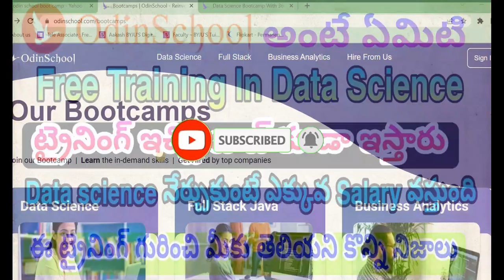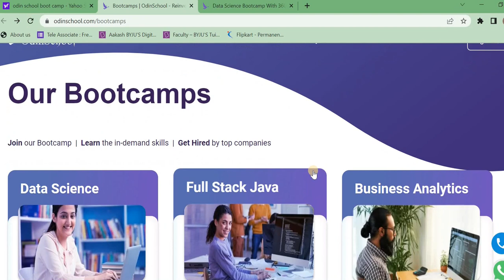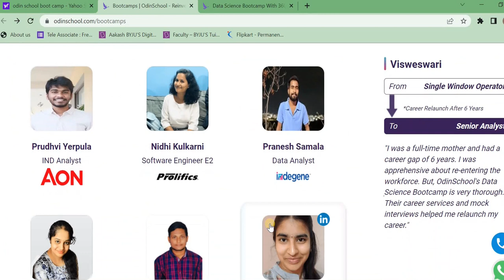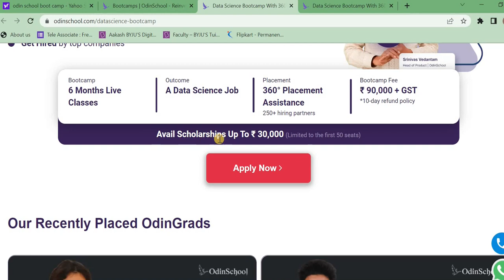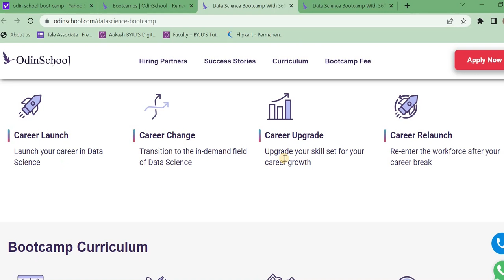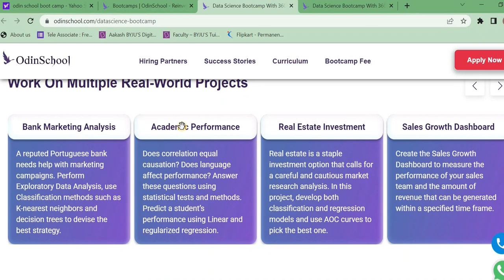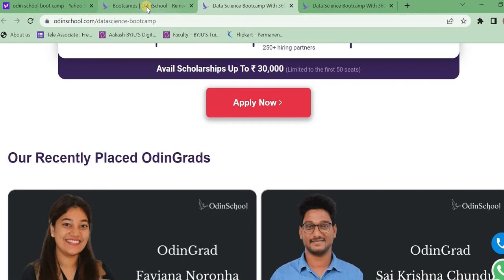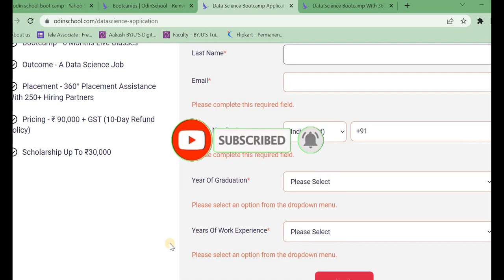Data Science course With Placement Assistance || Odin school Bootcamp In Telugu || VC Job Galaxy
Hii Guys Iam VC Job Galaxy channel tried to explained about the Odin School data science jobs in telugu.